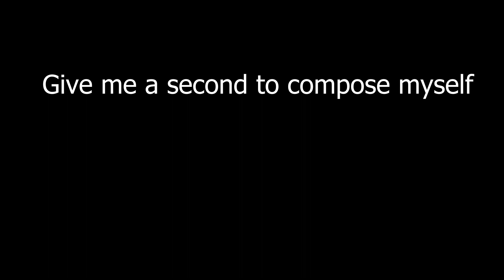Seemingly a case of Divine Intervention at the Cape Copters Hangar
I can't believe some of the things that happen in Life.